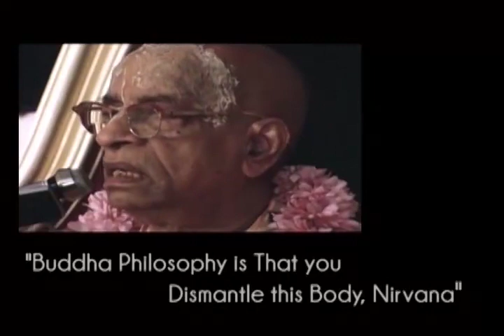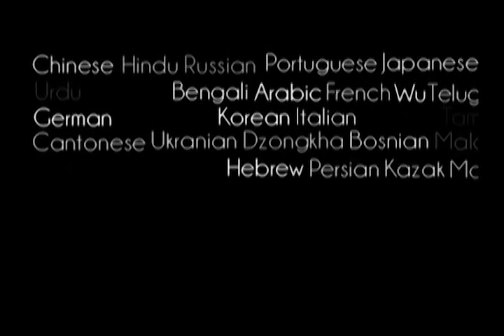Buddha Philosophy is That you Dismantle this Body, Nirvana - Prabhupada 0492